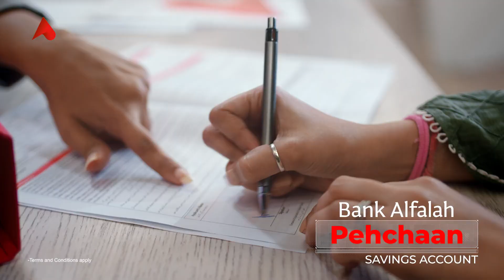Bank Alfalah CHIKH CHIKH TVC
The best products are those that make life simpler, smoother and saner.

Presenting... the Bank Alfalah range of Savings Accounts. Tailor made solutions for all kinds of situations.

Ab kaisi Chikh Chikh!!!